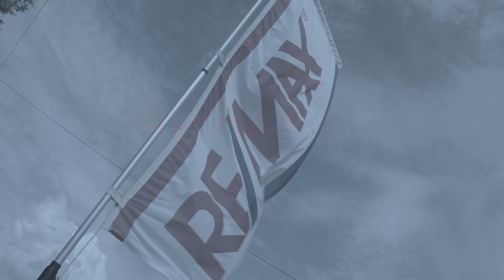RE/MAX First - Why Work With Us